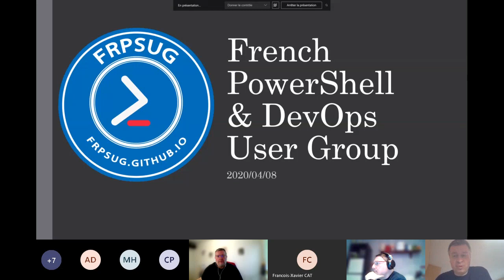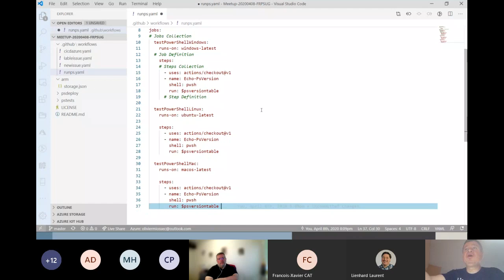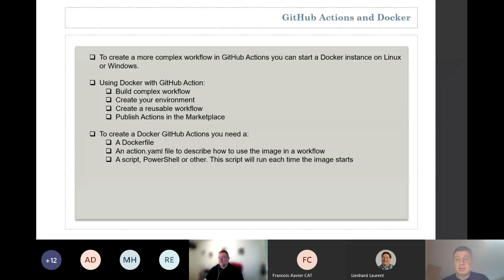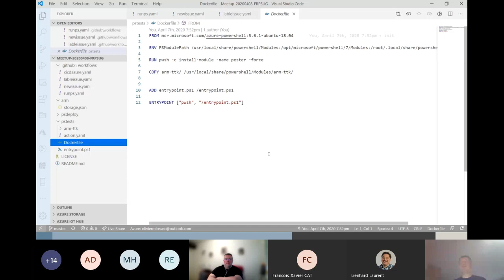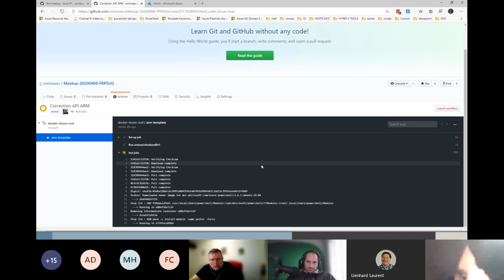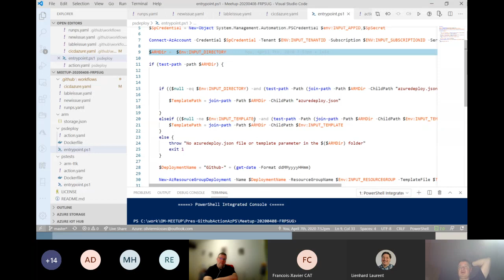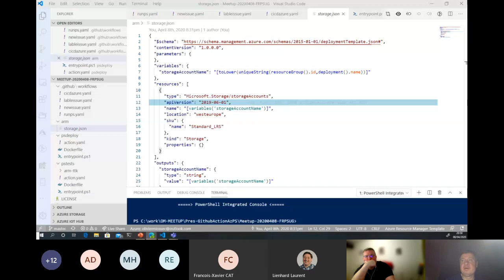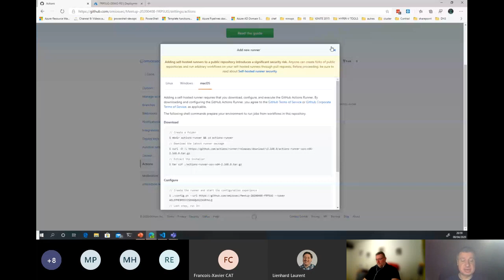Github Actions + PowerShell + Azure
French PowerShell & DevOps User Group / Groupe d'utilisateurs PowerShell & DevOps Francophone.

SUJET: Github Actions + PowerShell + Azure

PRESENTATEUR: Olivier Miossec